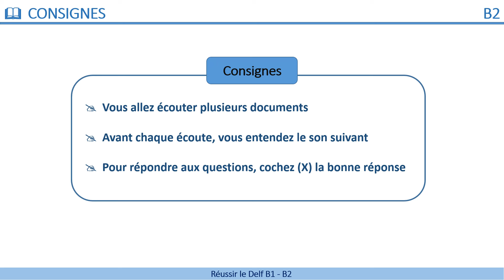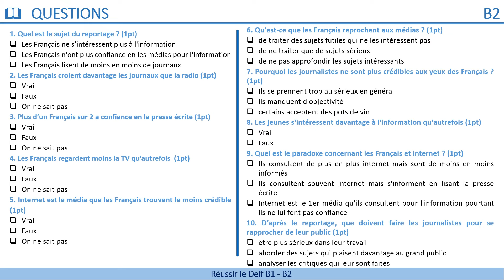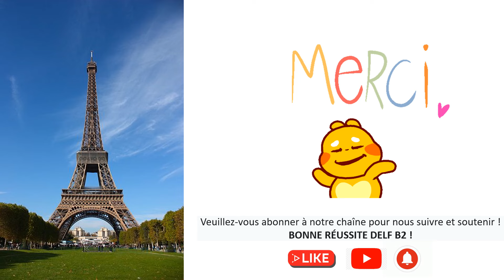DELF B2 - Compréhension orale_Nouveau Format [Test 46] - LES FRANCAIS ET LES MÉDIAS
Nous vous proposons une vidéo très utile pour réussir l'épreuve de COMPRÉHENSION ORALE B2 - Nouveau Format